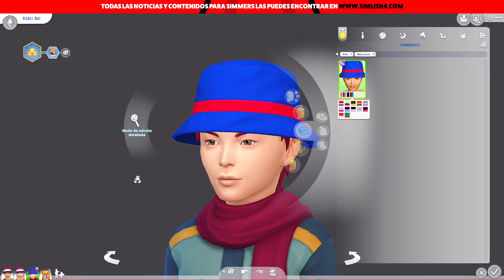Reseña del contenido de los KITS de Los Sims 4 (Retransmisión)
Conoce todas las noticias, guías, trucos e información de Los Sims